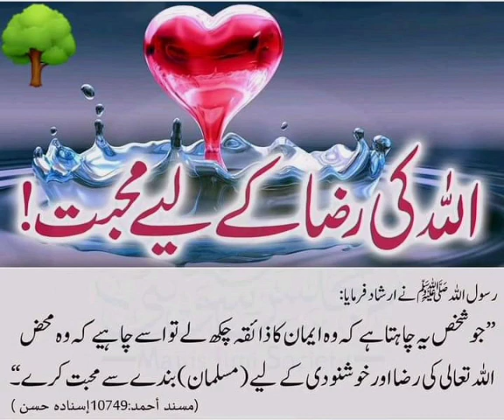اللہ کی رضا کے لئے ایک دوسرے سے ملنا۔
Edited by VideoGuru اللہ کی رضا کے لئے دوسرے سے محبت کرنا۔